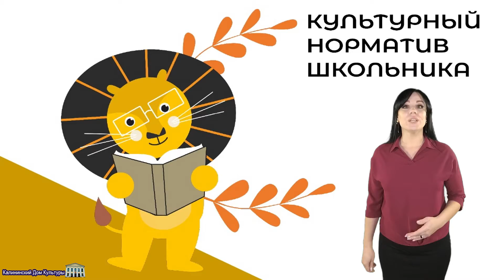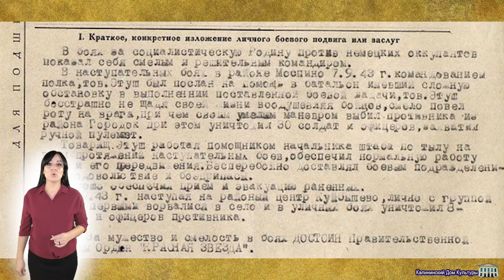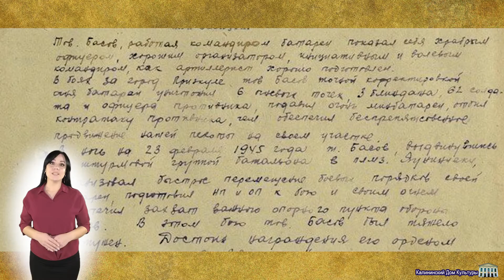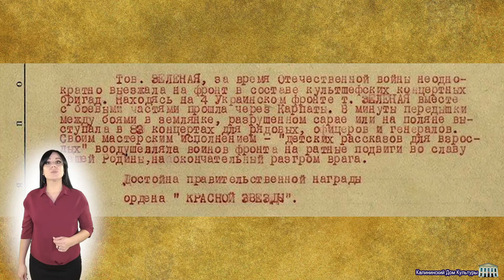Культурныйнорматившкольника КалининскийДК Актёрысказочники УчастникиВОВ